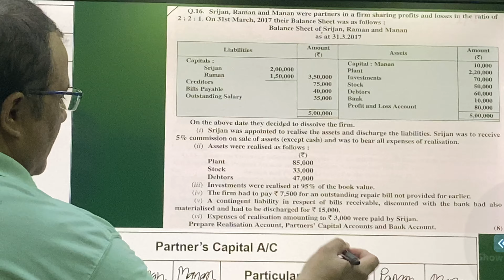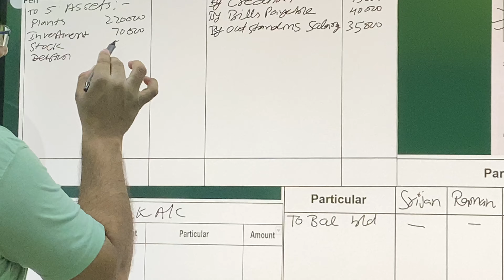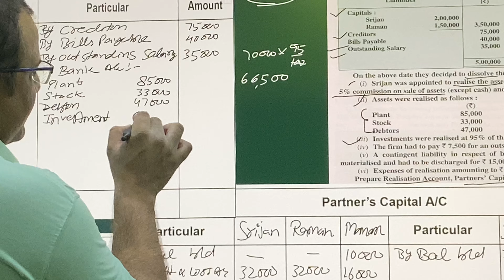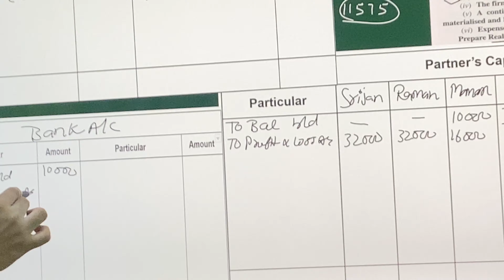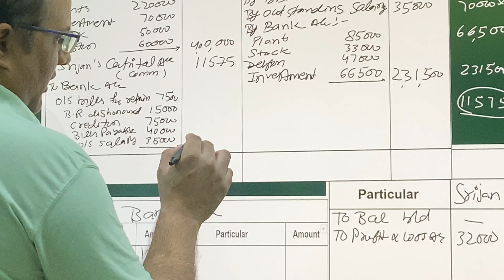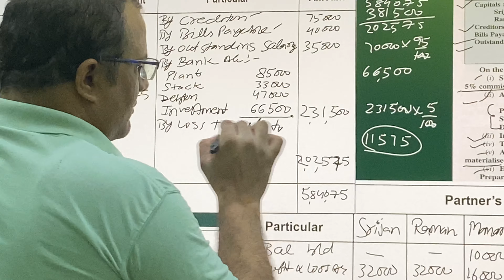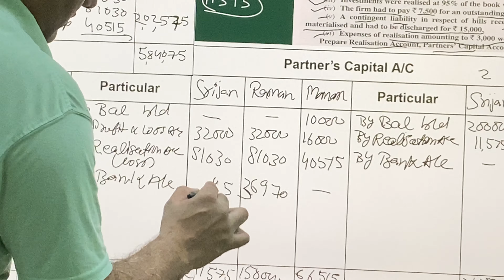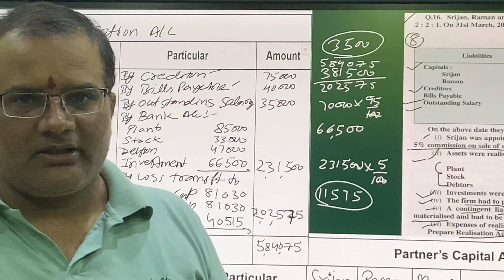CBSE Questions series 8 Dissolution of the Partner ship Firm Commerce digital classes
A series that will develop the concept of dissolution of the partnership firm and its accounting treatment according to the board Examination.
A Series that develop the dissolution concept and its accounting treatment as per the board Examination and surely will develop your confidence to attempt this type of question in board examination.

My other videos for class XII and You are as follows:-